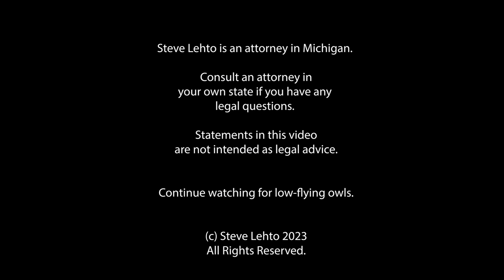Case OVER: Attorney Spots New Font on "Old" Document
Calibri font was not invented until a few years after the date of the purported document's creation date.